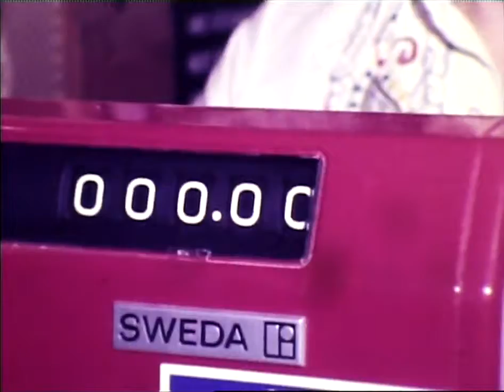Denim is the New Hot Trend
Reported by Bob Kennon for Channel 10 Newsbeat.  February 1975